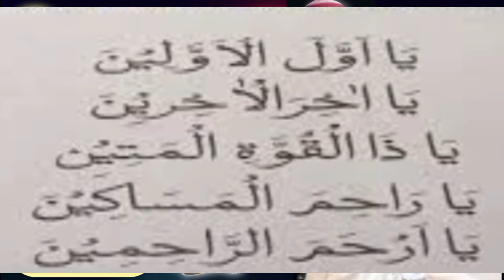Yeh Lafaz Perh Ker Mang | Jo Chahay Ga Milay Ga | Sheikh Ul Wazaif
muharram,muharram 2023,2024 muharram,muharram 2022,mharram ke chand ki dua,muharram ka chand 2023,muharram ka chand 2024,muharram 2024 in india

ism e azam ka powerful wazifa | La Hawla Wala Quwwata Ka Wazifa |  Big Benefits | ubqari
hakeem tariq mehmood,tasbeeh khana,ubqari,sheikh ul wazaif,peer o murshid,ism ka amal,sheikh ul wazaif,islamic spiritual practices,muslim healing practices,spiritual guidance,dua and islamic rituals,sheikh ul wazaif secrets,2 ism ka amal,koi amil yeh raaz kabhi na btaye ga,ism e azam ka wazifa,ism e azam ki talash,ism ki taqat,rohani wazaif,powerful wazifa for hajat,powerful wazifa for any hajat,ubqari amal,ubqari wazaif,powerful dua for allahs help

Islamic Prayers
Spiritual Healing
Islamic Teachings
Viral
You tube
100% working wazifa for urgent need of money
rizg k liye wazifa
wazifa
imran tahir wazifa
powerful wazifa for al
ubqari wazifa
Hakeem Tariq Mehmood Chughtai
ubqari islamic wazaif
ubqari wazaif